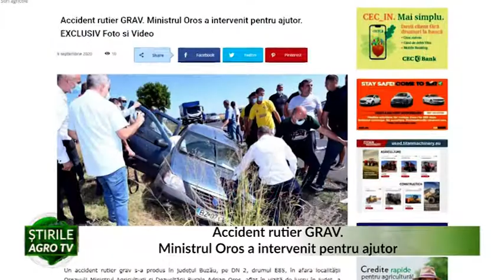Accident rutier GRAV Ministrul Oros a intervenit pentru ajutor 09 09 2020